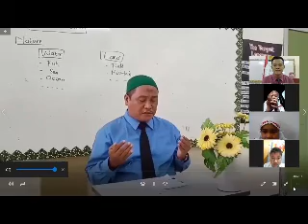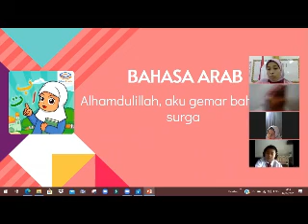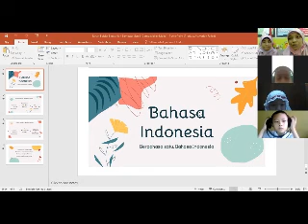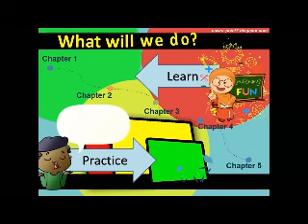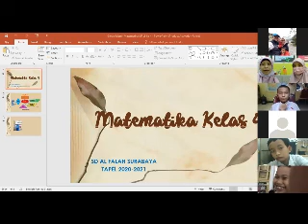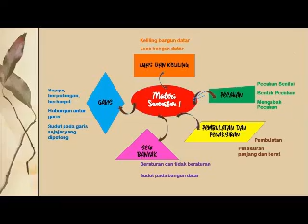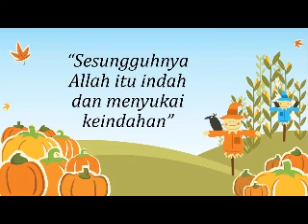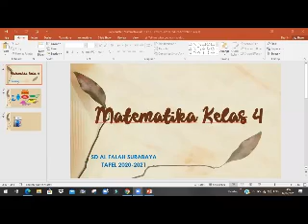13 Juli 2020